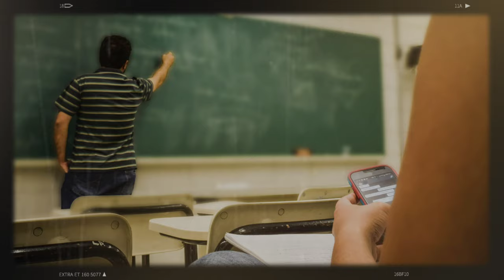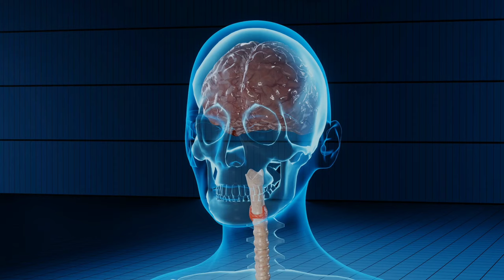Scoperta choc sulle sigarette elettroniche: Ecco cosa contengono e perché fanno così male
15enne usa la sigaretta elettronica a scuola poi il dramma: la corsa disperata in ospedale